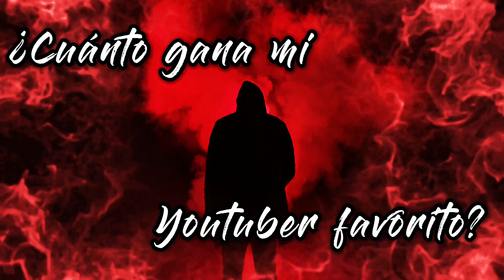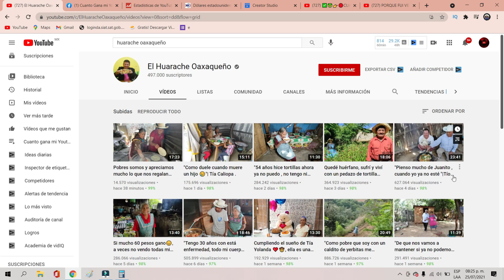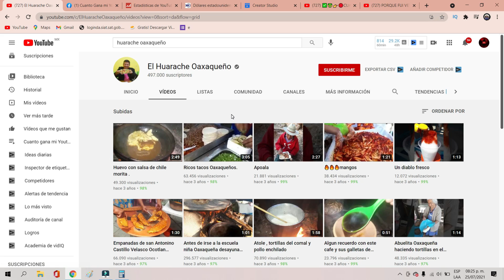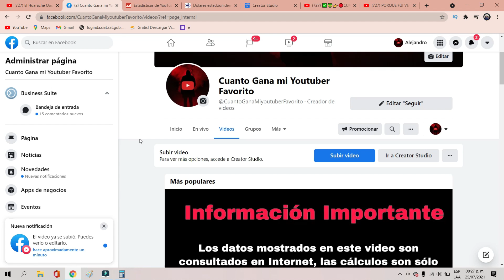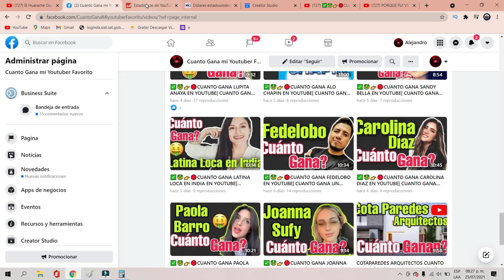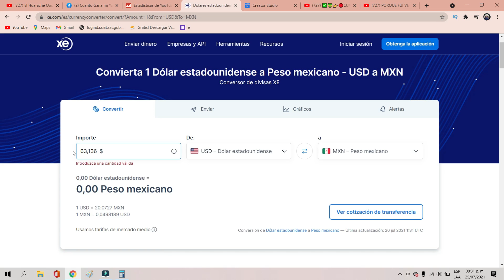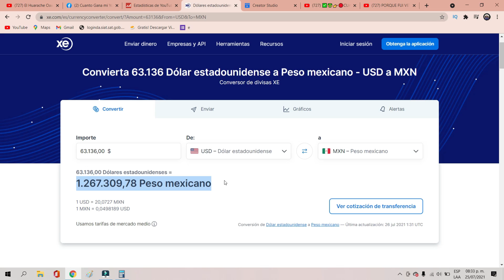✅🤑👉🔴CUANTO GANA HUARACHE OAXAQUEÑO EN YOUTUBE| YOUTUBER | CUANTO GANA MI YOUTUBER FAVORITO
✅🤑👉🔴CUANTO GANA  HUARACHE OAXAQUEÑO EN YOUTUBE| CUANTO GANA UN YOUTUBER| CUANTO GANA MI YOUTUBER FAVORITO